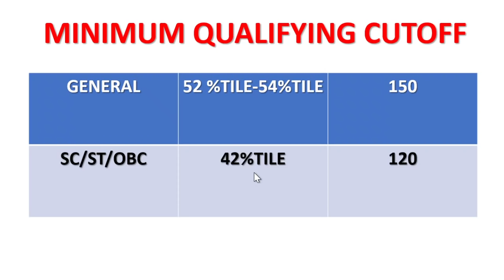NEET 2021 EXPECTED CUT-OFF🔥🔥| Safe Score For Govt. Colleges | State Wise Cutoff Prediction